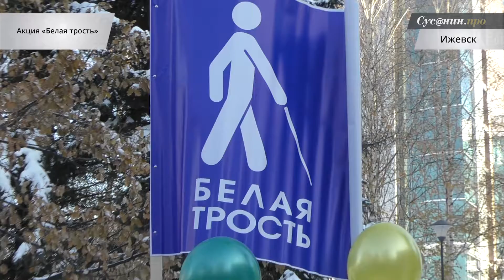Акция «Белая трость» прошла в Ижевске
Акция «Белая трость», посвященная международному дню слепых, прошла в Ижевске. Корреспондент информационного агентства «Сусанин» Дина Ворончихина узнала каково это жить в темноте и передвигаться полностью, доверившись собаке-поводырю.